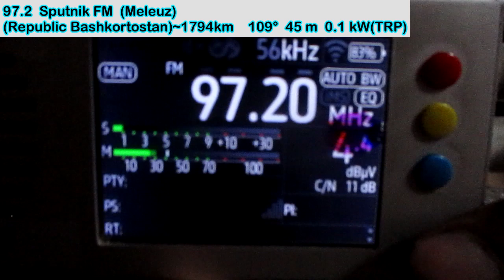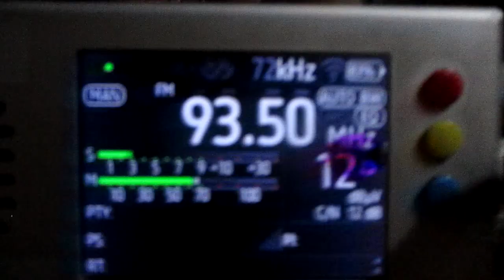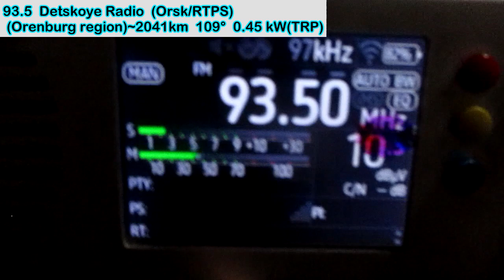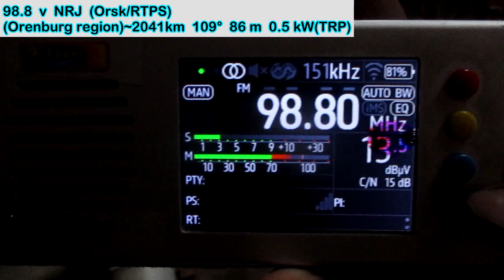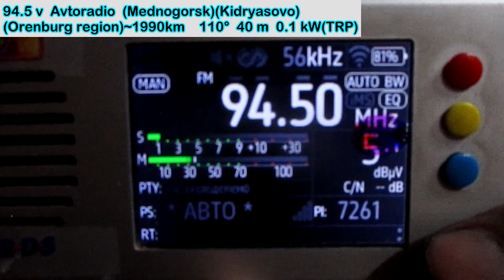SpE(Es-sporadic) in Priozersk(Saint-Petersburg region)(17.06.2024)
receiver:TEF 6686 (Portable)
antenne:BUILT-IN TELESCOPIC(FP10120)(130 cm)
location:Priozersk(SPb-Region)
time 13:21-14:04 GMT (16:21-17:40 MSK)
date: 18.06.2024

marked stations received for the first time